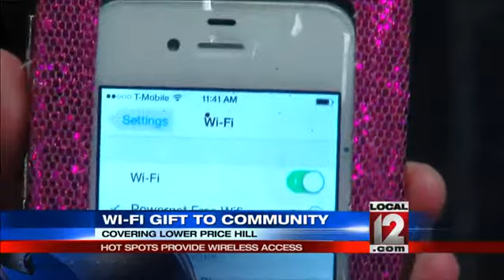Wi-Fi gift to community makes a big difference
LOWER PRICE HILL, Ohio (Joe Webb) -- A Lower Price Hill school got a big gift Tuesday morning that will keep on giving far outside the school walls.

Oyler School and Community Learning Center is all hooked up after Cincinnati-based Powernet blanketed the neighborhood with wireless internet access. At Oyler School Tuesday morning they cut the ribbon on a new mobile computer lab donated by Powernet with 50 new 10-inch tablets for students. The tablets are great tools but not of much use outside the school in a neighborhood where few homes have internet access.

That's where the rest of Powernet's gift kicks in. A short walk from Oyler gets a person to Blochead Pizza. It's the first hot spot fired up in a new wireless network. The tablets have new-found power.

Oyler students have access to the internet through the school's wireless network but 60 to 80 percent of the homes in the neighborhood have no fixed internet access. Powernet's gift changed that dramatically.

A map shows how in the next few months, four more hotspots will join the one at Blochead Pizza to blanket a big chunk of Lower Price Hill. City council member P.G. Sittenfeld was a facilitator in bringing Powernet together with the school. No taxpayer money was tied up in the project.

Follow Joe Webb on Twitter @joewebbwkrc and LIKE him on Facebook